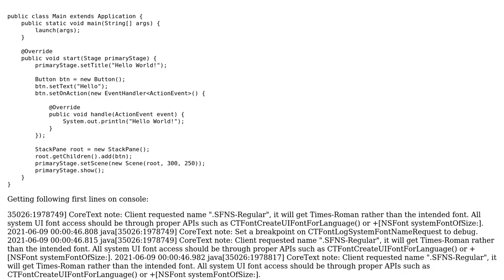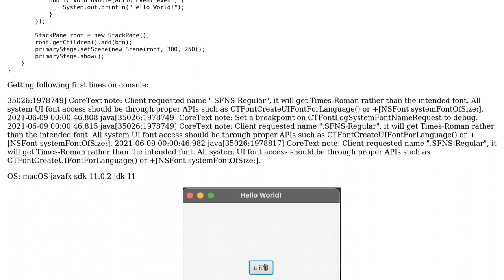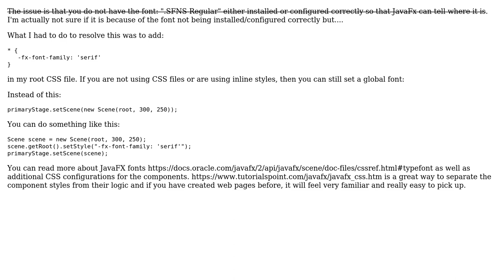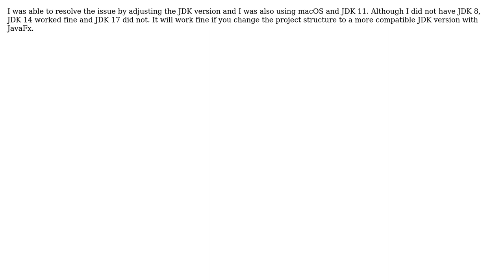JavaFX Font not being rendered correctly (4 Solutions!!)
JavaFX Font not being rendered correctly

With thanks & praise to God, and with thanks to the many people who have made this project possible! | Content (except music & images) licensed under CC BY-SA | Music | Images & others | With thanks to user Sakhawat user RyuzakiSultan user Lynne user Joshua Schoemmell user Duhvoi and the Stack Exchange Network Trademarks are property of their respective owners. You are responsible for your own actions.